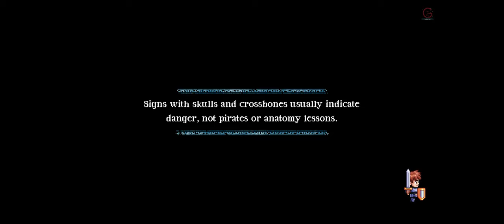Songs for a Hero VOLCANO ACT 2 Full Grotto ALL CHESTS AND SONGS LOCATION 100% COMPLETION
Songs for a Hero is an unlikely hero as he sings his way through a strange world full of floating platforms, bright and colorful enemies, and many other inexplicable phenomena in an adventure unlike anything you have ever heard! This humorous old-school platformer features a fully dynamic soundtrack that reacts to your every input, meaning that the hero will always sing and crack jokes about whatever is happening to him, whenever it happens.

BTC    ► bc1qys5d6ztg74uwqqg0232m3f0tugexwfflrcvu4e
ETH    ► 0xe1Bd90EDDD90886c6663d80512BAe40E7225121d
DOGE   ► DSHGDWbGspZckaRBiVgX8HZ2ttMkNuqwno